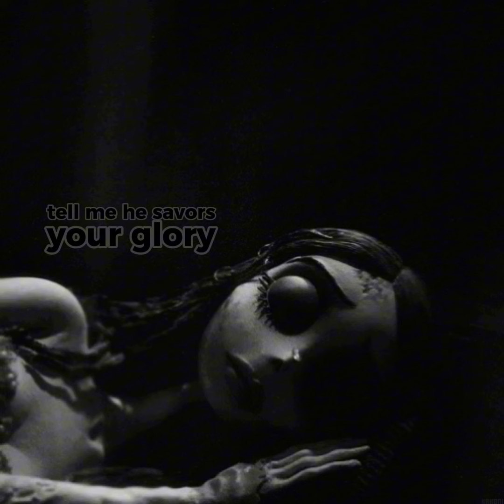glimpse of us